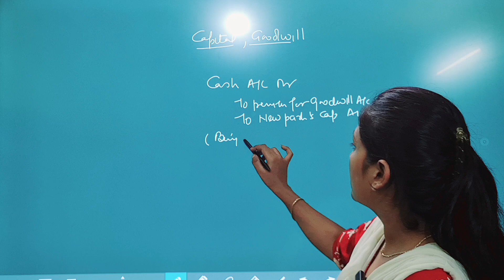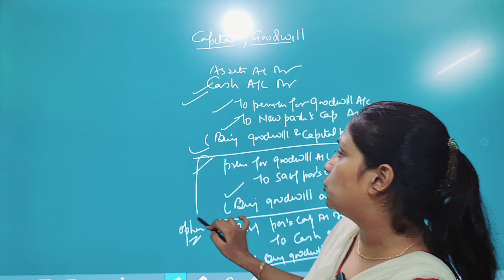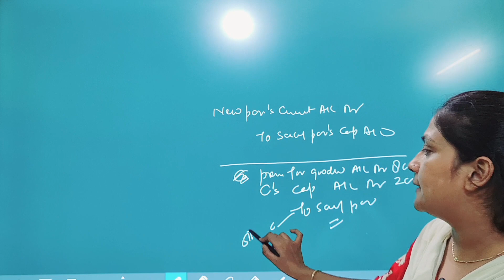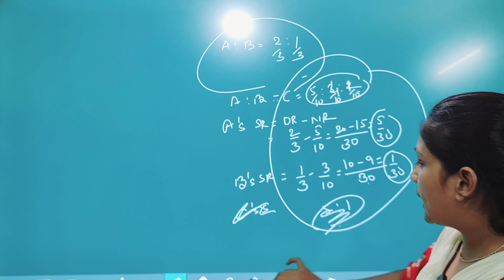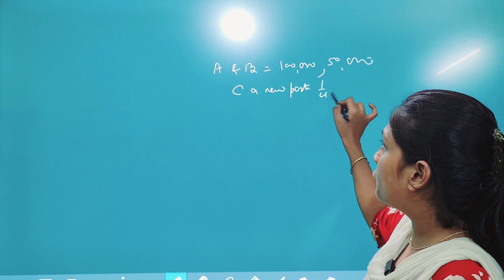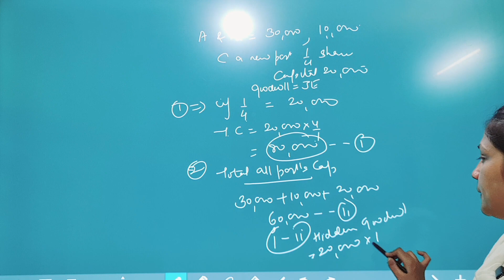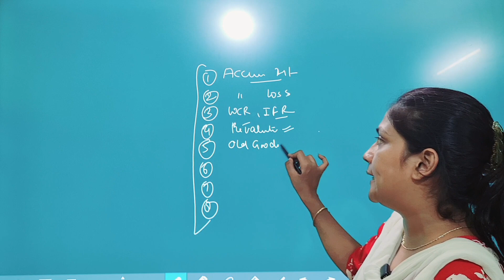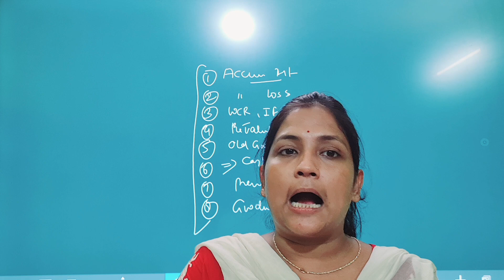of partner hidden goodwill goodwill of new partner adjusted goodwill